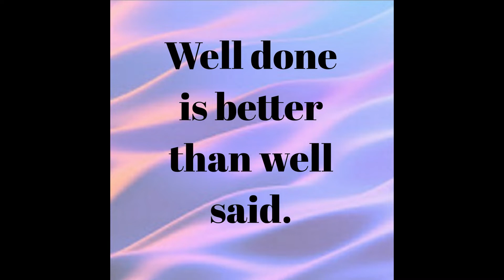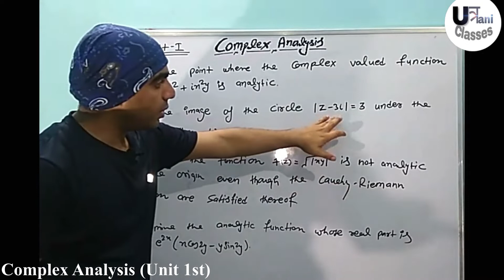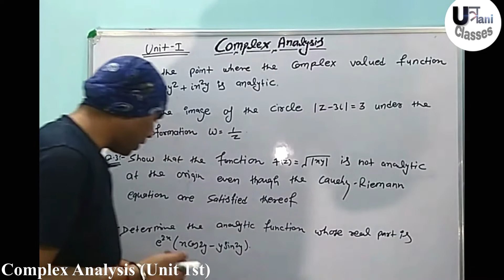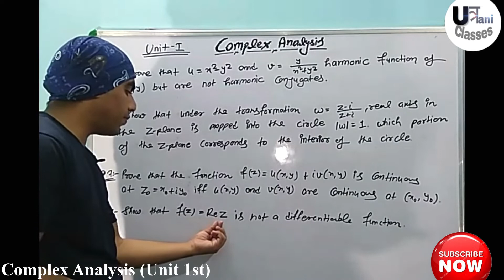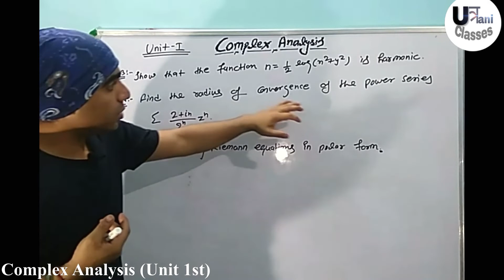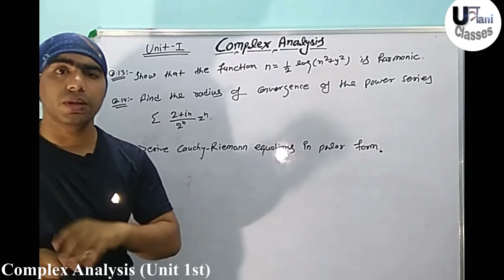BSc 3rd year Complex Analysis (unit 1st)important questions for 2020 (Unified syllabus)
BSc 3rd year Complex Analysis (unit 3rd)important questions for 2020 (Unified syllabus)

In this video we discuss about 15 most important questions of Complex analysis of BSc 3rd year.